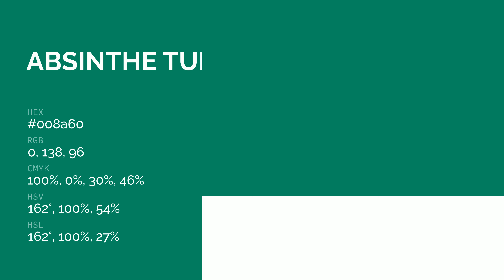Absinthe Turquoise color 008a60 hex color - Green color - Warm color 008a60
What color is Absinthe Turquoise ? 008a60 hex color - Green color - Warm color 008a60

Hex 008a60 Color Code is also known as Absinthe Turquoise color.